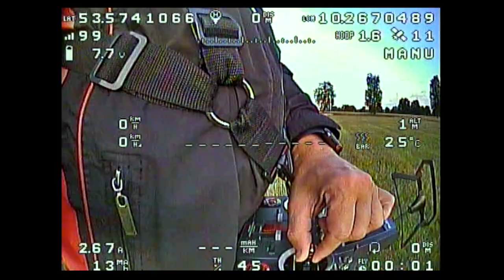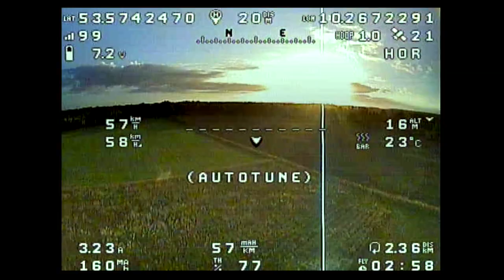ZOHD Drift Maiden.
The First Minutes of LOS Flying and tuning